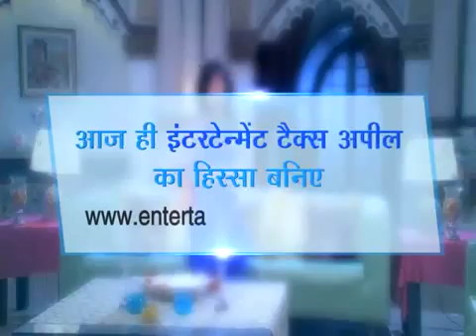Tex bachao apple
Apeel